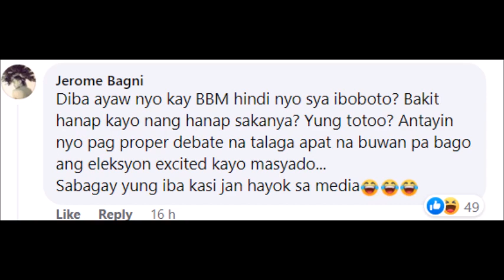BONGBONG MARCOS BAKIT NGA BA PANAY TANGGI SA MGA OPEN FORUM INTERVIEW ANG TUNAY NA DAHILAN ITO PALA!